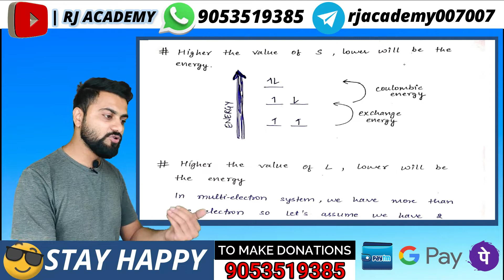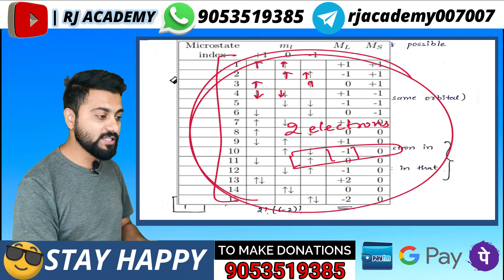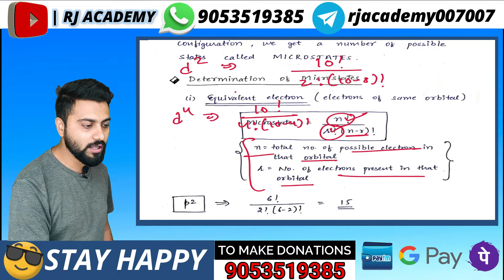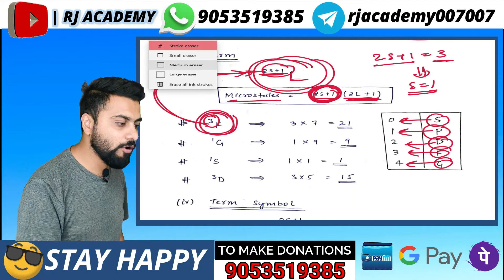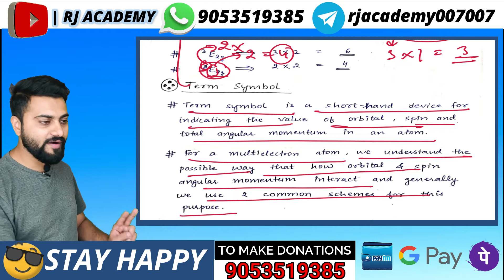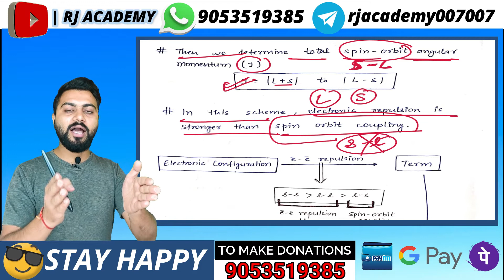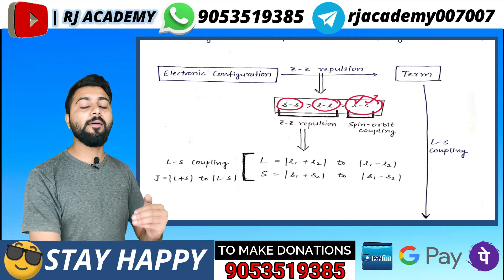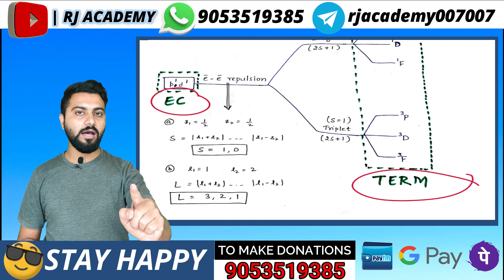Quantum Chemistry 4 | Lec - 13 | Determination of Microstates | CSIR NET/JRF | GATE | M.Sc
In the last videos, we have discussed the introduction to spin that helps in the development of quantum mechanics. The concept of spin was introduced after observing the atomic spectra of alkali spectra.
We have also discussed that how Pauli proposed the operators corresponding to spin angular momentum that looks like orbital angular momentum operators. and we discussed some properties of the Pauli spin matrix and spin angular momentum operator.

Then we discuss Postulate 6 of Quantum chemistry, Slater's determinant, and conditions that have to be satisfied by a wave function before being used in Quantum chemistry.
The general introduction of the Atomic Term symbol is already discussed in the last lecture and in this lecture we will go a little deep into the concept and will discuss the number of ways from which we can calculate the number of MICROSTATES.

This is the 13th lecture of Quantum chemistry Unit 4 so please do watch the video completely and thoroughly so that You can score good marks in your exam.

The concepts that we have learned in the previous 3 units will be highly required to understand the Quantum mechanical treatment of bonding theories So I recommend everyone to catch the previous lectures on Quantum chemistry.

Here are the links to the playlist of Unit 1 and Unit 2 of Quantum chemistry:

Welcome to RJ Academy where we target CSIR NET/JRF (CHEMICAL SCIENCE), GATE, IIT-JAM, and other entrance exams related to chemistry.

You can contribute through Paytm, Google Pay, or Phonepay.
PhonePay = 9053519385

RJ academy introduces a new course of Quantum chemistry that includes the entire syllabus of CSIR-NET/JRF, GATE, IIT-JAM, IIT-BHU, DU M.Sc entrance, and other chemistry-related exams where Quantum Chemistry is been asked.

Download notes:
TRY TO MAKE YOUR OWN NOTES FROM THE VIDEO LECTURE.

DU | BHU M.Sc. entrance